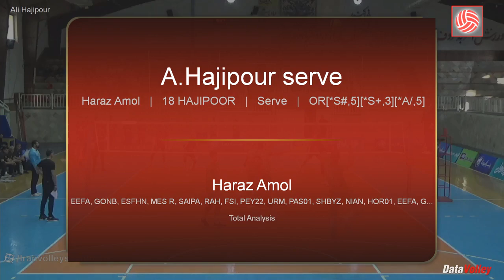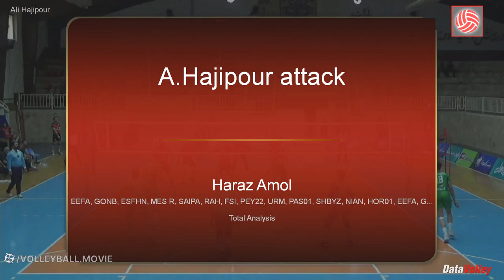Ali Hajipour Highlight